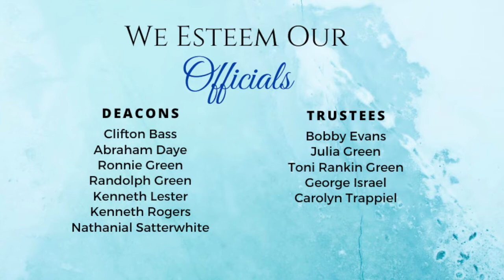Pastor Johnnie M. White, Sr.: 3rd Pastoral Anniversary: Psalm 34: 1- 22 (11/1/20)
Olive Grove Missionary Baptist Church, Inc.
Physical Address: 5014 Old Highway 75
Pastor Johnnie M. White, Sr.
First Lady Rev. Melcina White
Intro sound track: The Yanceys "Blessed"